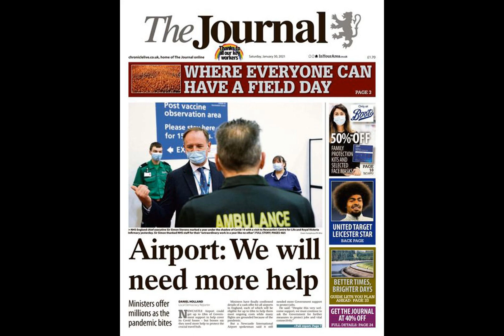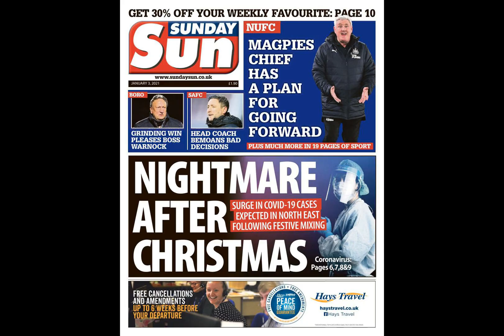Newcastle put Wolves ace Conor Coady on transfer wanted list with star a huge fave of Amanda St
Newcastle put Wolves ace Conor Coady on transfer wanted list with star a huge fave of Amanda Staveley’s trusted advisor